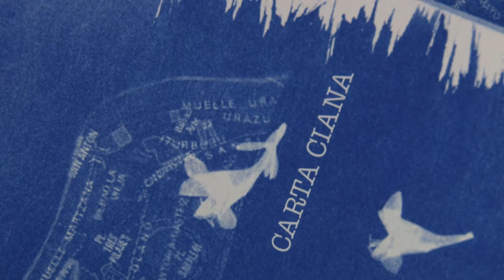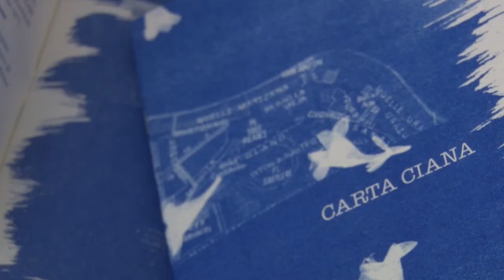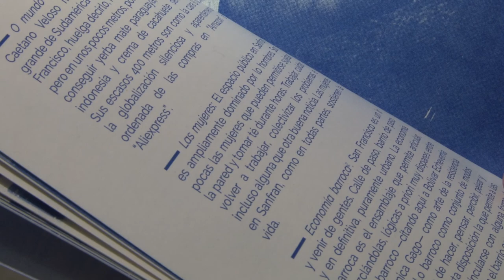Carta Ciana | Wikiriki 2020, Residencias Wikitoki Egonaldiak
Carta Ciana es una propuesta de investigación situada, que pretende revelar en cianotipos el tejido sensible que se oculta tras los saberes instaurados proyectados sobre los barrios de San Francisco, Bilbao La Vieja y Zabala. Cartografía del poder, cartografía sensible y revelado cianotipio para intentar plasmar las complejidades que nos atraviesan.

Bilbo Zaharra, San Frantzisko eta Zabala auzoen kartografia egitean datza proposamena. Proposamenaren asmoa da kale horietan bizi diren eta botere hegemonikoen diskurtsoetan agertzen ez diren kontaketa ezkutuak azalaraztea. Zianotipoaren teknikaren bidez, taldeak lehenik ikerketa bat garatuko du auzo hauekin batera doan narrazio normatibizatuari buruz, ondoren bertan bizi direnen kontaketak erkatzeko entzute sentikorraren eta ikerketa esperimental eta txeratsuaren bidez.